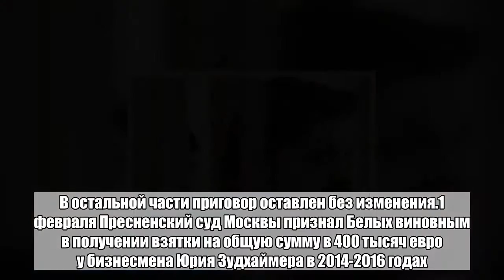Бывшего губернатора Белых оставили в СИЗО без ортопедического матраса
Бывший губернатор Кировской области Никита Белых уже несколько месяцев не может получить в свою камеру в СИЗО «Лефортово» нужные ему вещи. Об этом в пятницу, 18 мая, сообщил РИА Новости ответственный секретарь общественной наблюдательной комиссии (ОНК) Москвы Иван Мельников.«В принципе, сейчас он почти ни на что не жалуется. Ждет этапирования в колонию. Однако ему до сих пор не поставили в камеру телевизор и, несмотря на наши просьбы, не предоставили ортопедический матрас. С учетом его заболеваний он ему необходим», — сказал он.По словам Мельникова, в апреле руководство СИЗО обещало в скором времени разрешить ситуацию, но все осталось на своих местах.10 мая Московский городской суд отклонил апелляционную жалобу на приговор Белых в виде восьми лет за получение взятки. С него сняли дополнительное наказание в виде лишения права занимать должности в государственных и муниципальных образовательных учреждениях сроком на три года. В остальной части приговор оставлен без изменения.1 февраля Пресненский суд Москвы признал Белых виновным в получении взятки на общую сумму в 400 тысяч евро у бизнесмена Юрия Зудхаймера в 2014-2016 годах. При этом суд снял с Белых обвинение в вымогательстве взятки в 200 тысяч евро у бизнесмена Альберта Ларицкого в 2012 году. Помимо лишения свободы суд оштрафовал чиновника на 48 миллионов рублей.Бывшего губернатора задержали в июне 2016 года в московском ресторане при получении 150 тысяч евро наличными. Следствие утверждало, что это часть взятки общей суммой 400 тысяч евро от кировских предпринимателей. После задержания и ареста Белых отправили в отставку. Кировской областью он руководил с 2009 года.Больше важных новостей в Telegram-канале «Лента дня».